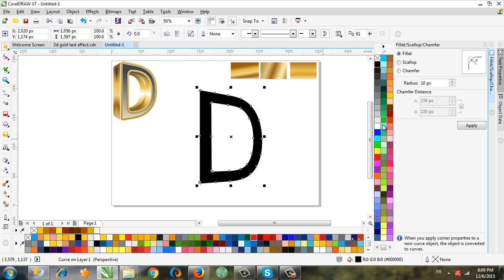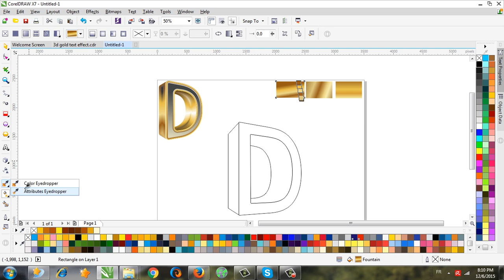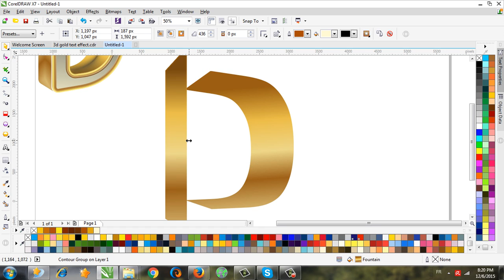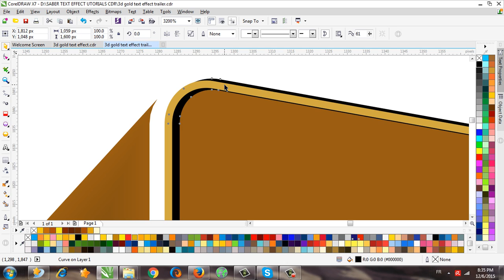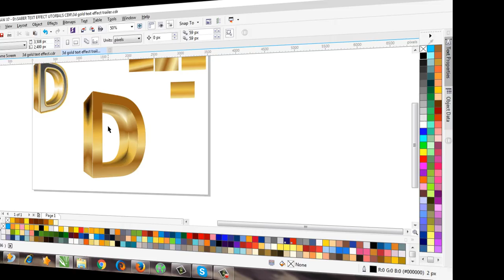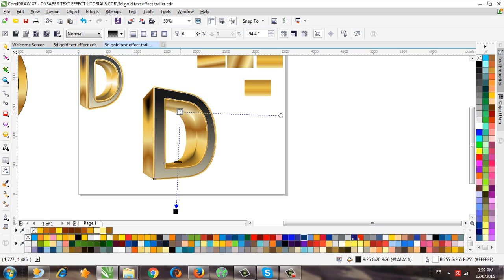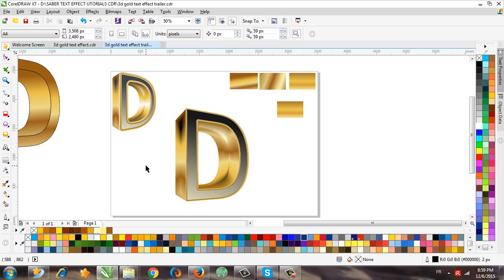CorelDraw Tutorial: How to make 3D Gold text Effect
CorelDraw Tutorials: How to make 3D Gold text Effect
with easy step by step you will learn how to play with the contour tool and colors to make great 3d Goldy text effect